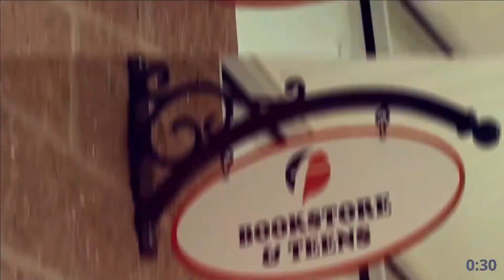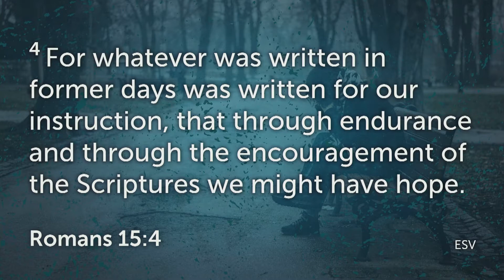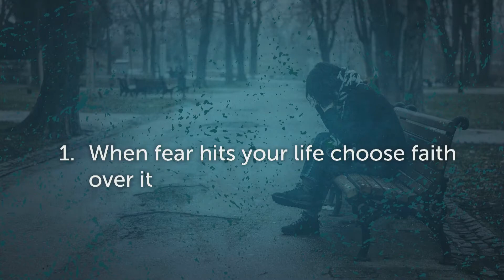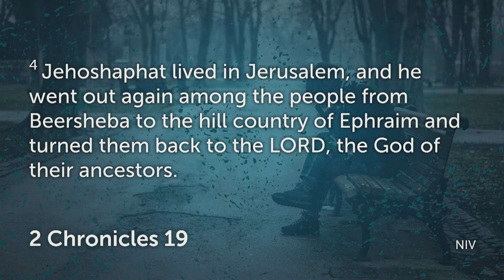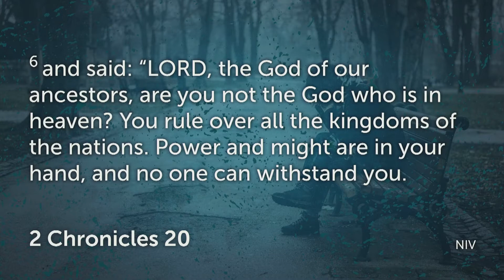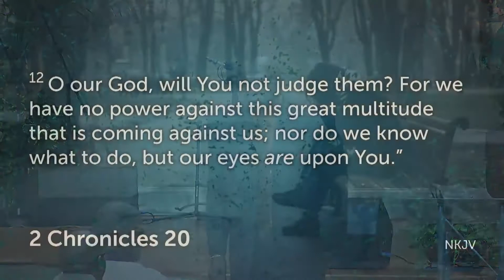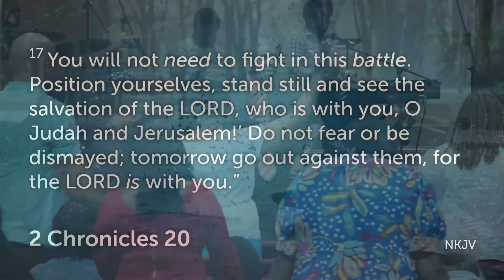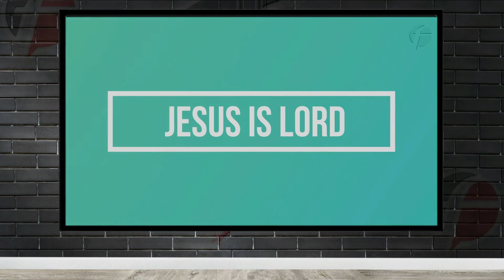When You Don't Know What To Do - South Campus 8.28.22